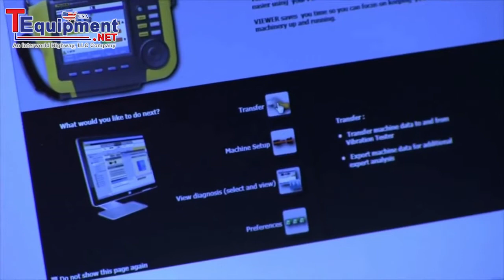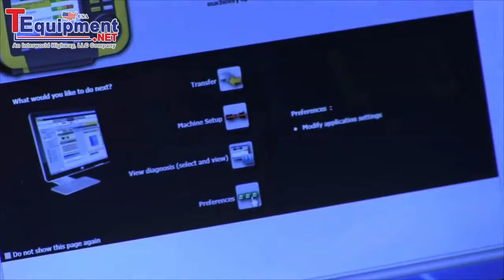How To Use The Fluke 810 Vibration Tester Software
New Fluke 810 Vibration Tester: When you need an answer now...

Control unplanned downtime, prevent recurring problems, set repair priorities and manage your resources with an entirely new approach to vibration testing.

The new Fluke 810 Vibration Tester is the most advanced troubleshooting tool for mechanical maintenance teams who need an answer now. The unique diagnostic technology helps you quickly identify and prioritize mechanical problems, putting the expertise of a vibration analyst in your hands.

You take pride in your facility, your team, and your work. You do what it takes to keep things up and running, but sometimes there is not enough time or resources to keep up with the workload, let alone be proactive about mechanical maintenance. The Fluke 810 Vibration Tester puts you one step ahead by using a simple step-by-step process to report on machine faults the first time measurements are taken, without prior measurement history. The combination of diagnoses, severity and repair recommendations help you make informed maintenance decisions and address critical problems first.